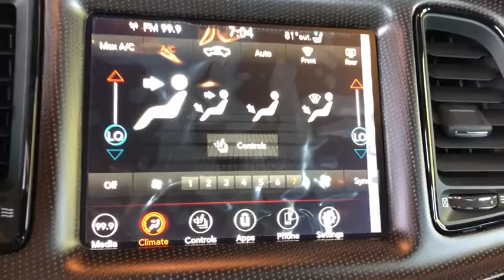2020 DODGE Challenger Los Angeles, Beverly Hills, Santa Monica, Van Nuys, Culver City, LA L105321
New 2020 DODGE Challenger available in Los Angeles, California at Los Angeles CDJR. Servicinng the Beverly Hills, Santa Monica, Van Nuys, Culver City, CA area.
2020 DODGE Challenger GT 50th Ann. - Stock#: L105321 - VIN#: 2C3CDZJG4LH155978